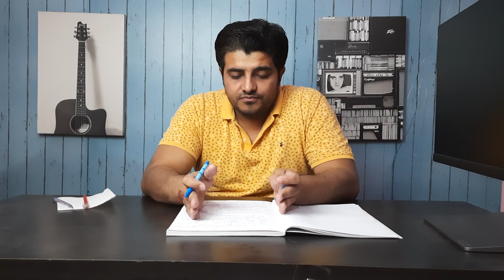Legal Issue 6 (CSE Mains 2021): Right to NOTA by AVNEESH DHARIWAL (QUALIFIED DJS & UPJS)